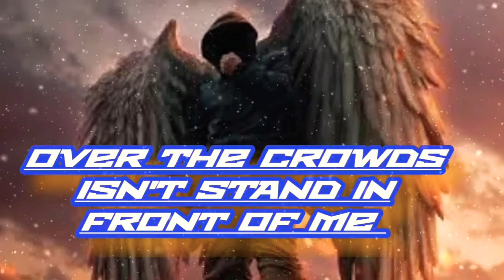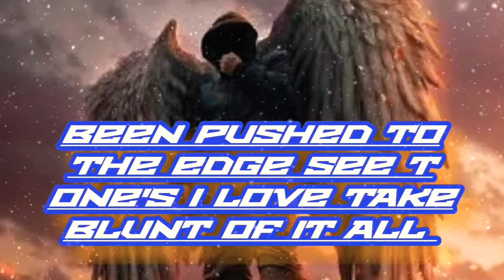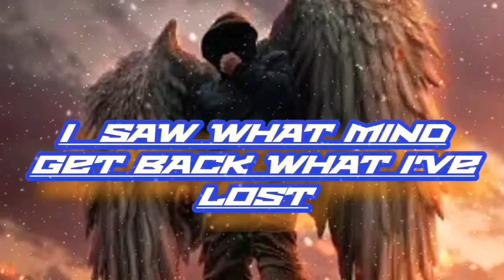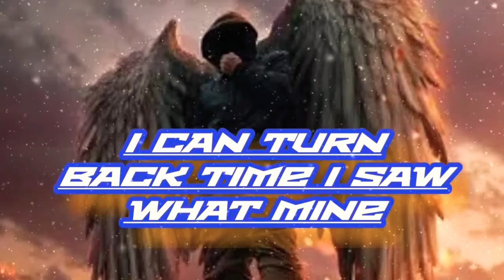there No way home